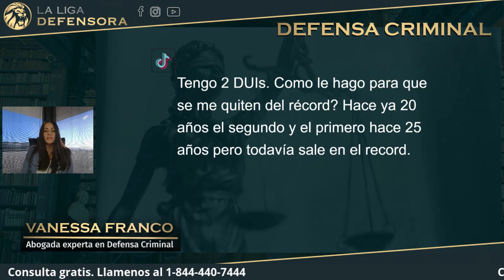Tengo 2 DUIs. ¿Cómo le hago para que se me quiten del récord?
Pregunta Original:
"Tengo 2 DUIs. ¿Cómo le hago para que se me quiten del récord? Fueron hace 20 y 25 años pero todavía sale en el record."

La abogada de Defensa Criminal de la firma La Liga Defensora, Abogada Vanessa Franco, brinda asesoramiento legal en profundidad. Consulta de Defensa Criminal gratis. Llame ahora para comenzar su consulta gratuita: + 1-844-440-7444

Los abogados galardonados de La Liga Defensora han ayudado a miles de clientes con casos de leyes de crimmigration, inmigración, penales, lesiones personales y empleo ofreciendo excelentes servicios legales. Con millones recuperados, años de experiencia y un historial constante, la comunidad legal ha  econocido al bufete de abogados con múltiples premios: Super Abogados | Rising Stars, los 100 mejores abogados litigantes a nivel nacional, el premio a los abogados de distinción, el premio a los 10 mejores abogados a nivel nacional, las 10 mejores firmas de abogados en satisfacción del cliente y el premio Avvo's Client Choice.

Crimmigration, Drogas, Violencia Doméstica, Robo, DUI, Asalto, Agresión Sexual, Fraude y mas...

Ubicaciones:

LOS ANGELES
3701 Wilshire Blvd Suite 1111,

SAN JOSE
111 N Market St,

INLAND EMPIRE
4200 Concours St #360

FRESNO
8050 N Palm Ave Suite 300